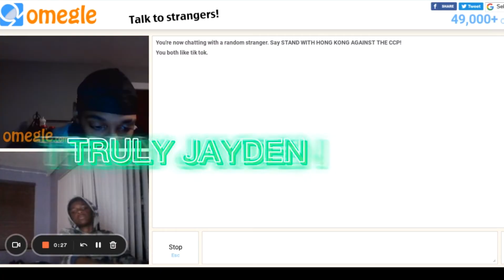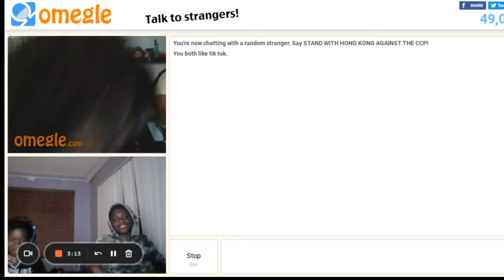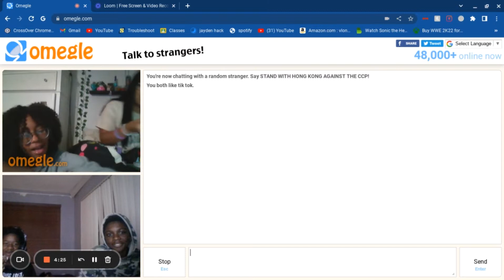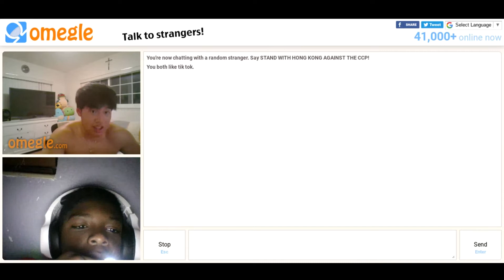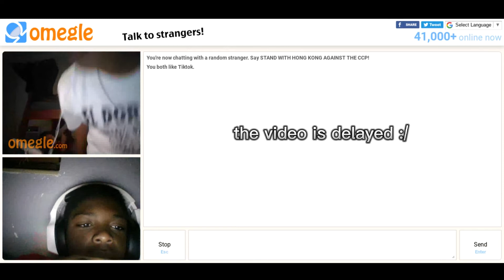omegle gone wrong